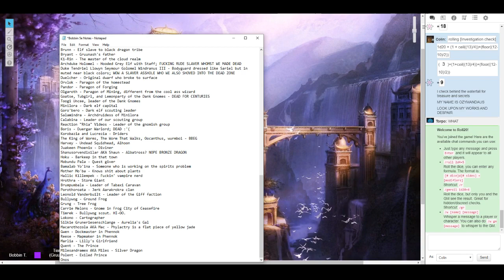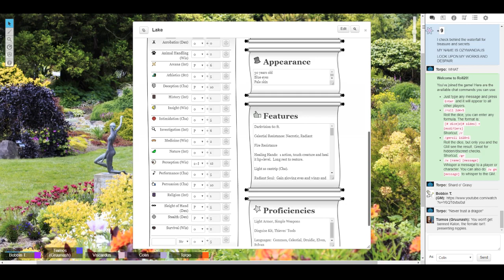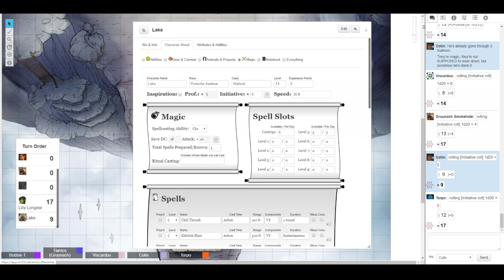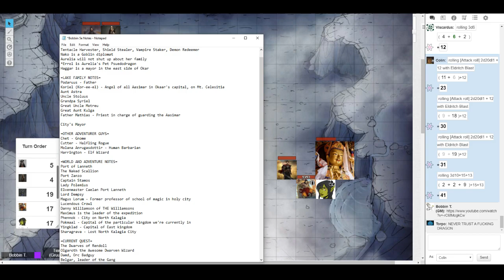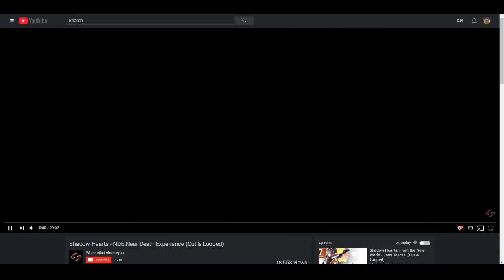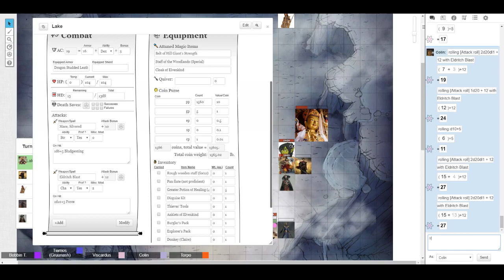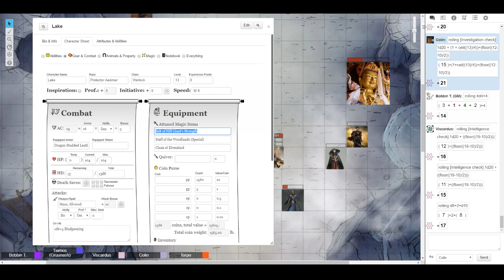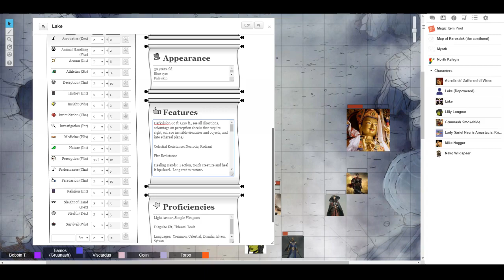Trials of the Ancients | Mynth Wanderers Session 70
DM Notes:  Lord Onos is named after the Greek primordial god Uranus; I just went back to the original pronunciation and dropped a syllable.  The concept of a single god with multiple aspects was also inspired by Greek traditions, although it's also found in other religious traditions.  The cultists got in by using scrying and casting teleport while viewing the destination, and they got through the protections because the King of Worms is even more powerful than a greater god like Onos.